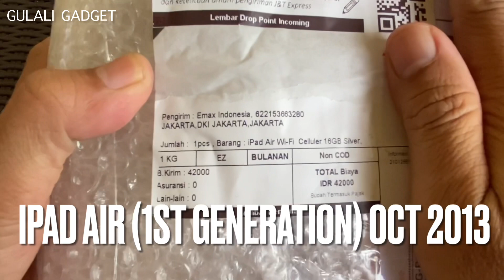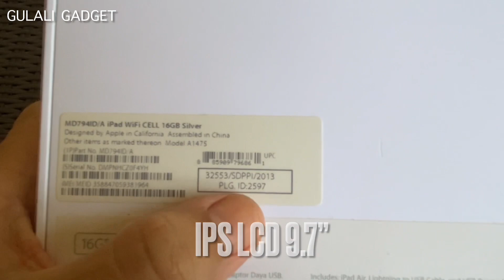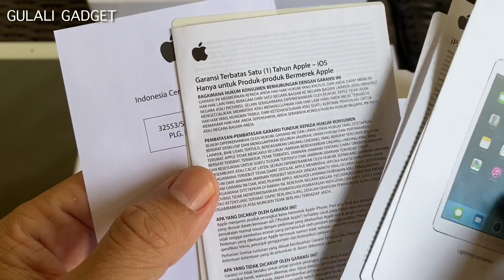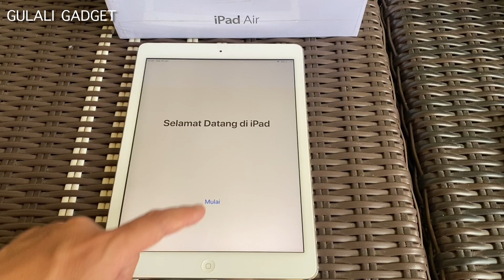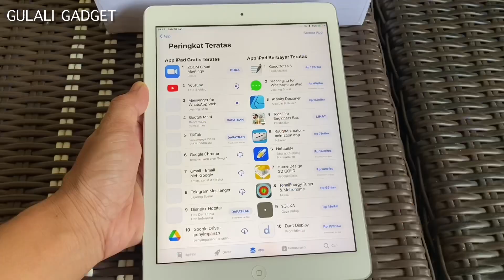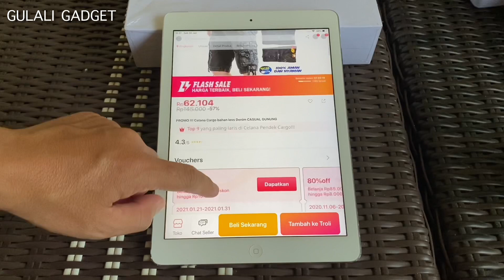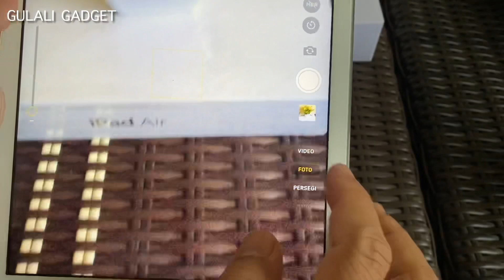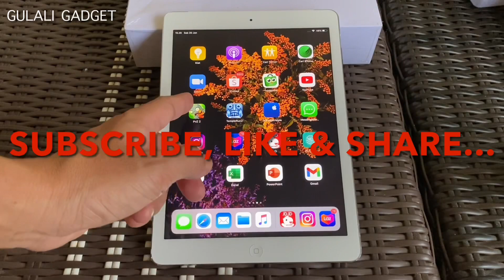Unboxing IPAD AIR 1, Udah 8 Tahun Rilis, Masih Ok kah di 2021?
Ipad Air 1st Gen
Beli di shopee
Nama seller Max Digital Indonesia
Harga 2.5-2.7 jt an

Spesification
Screen IPS LCD 9.7”
Ram 1/16 GB
Chipset Apple A7 dualcore
Rear cam 5 MP
Selfie cam 1.2MP
8600 mAh battery